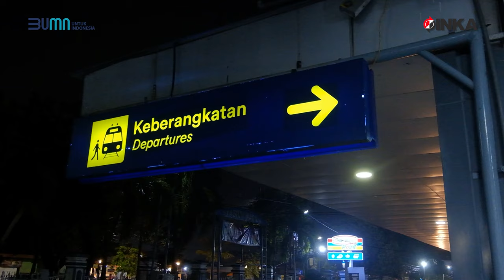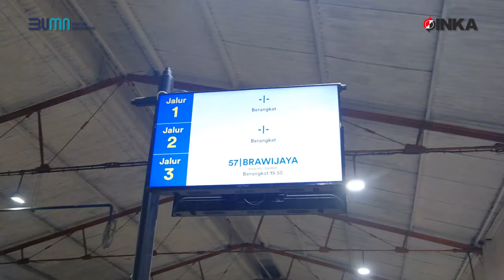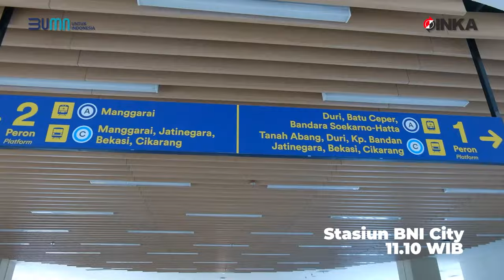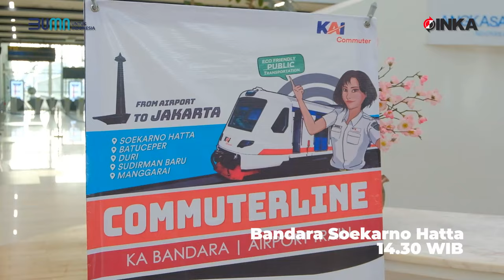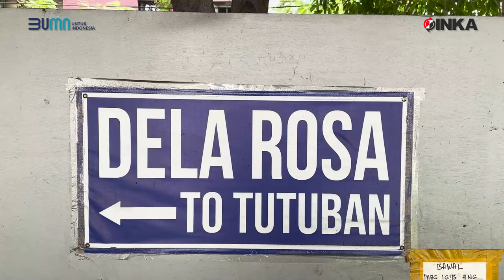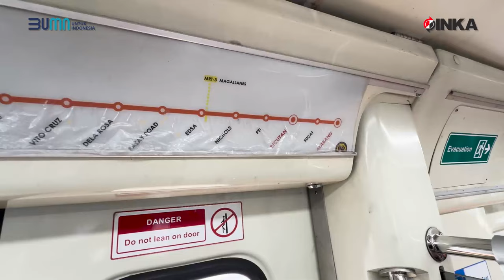Madiun ke Filipina Naik Kereta Buatan INKA